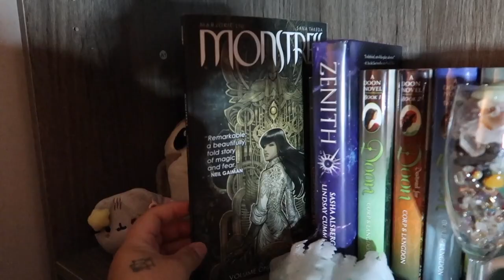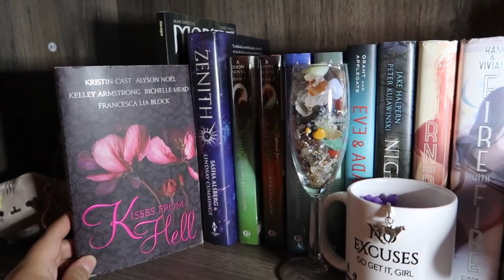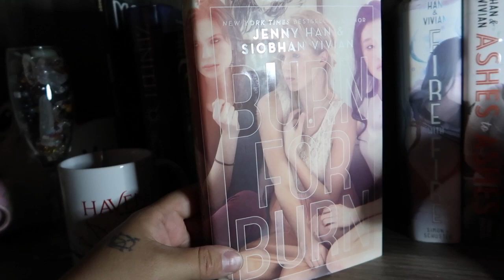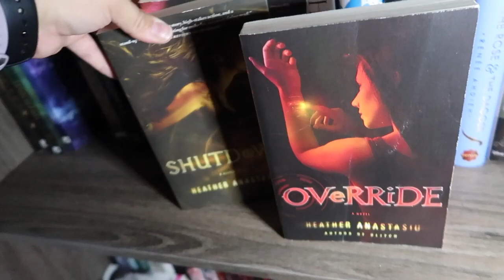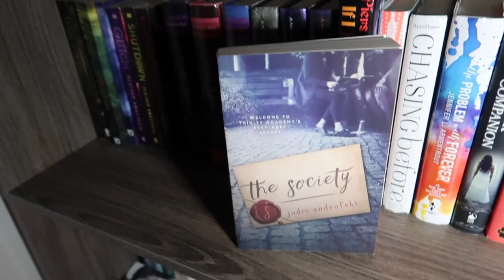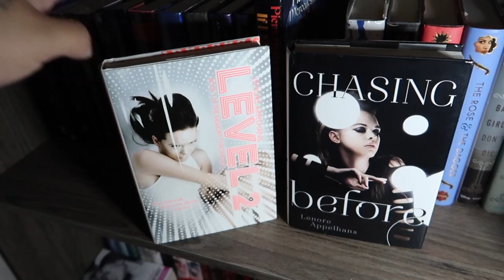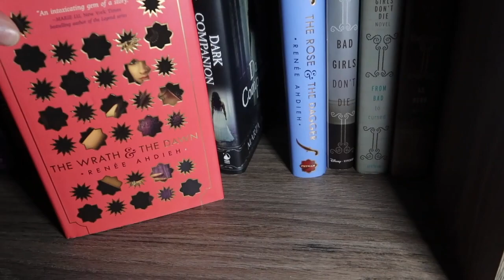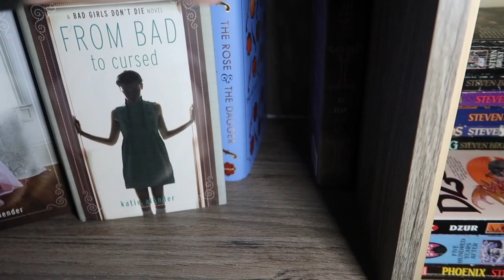ShareAShelfie Vol. 2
Welcome to Vol. 2 of my Share a Shelfie!